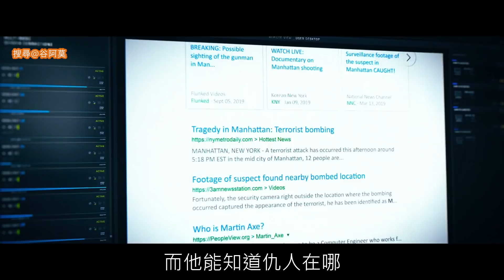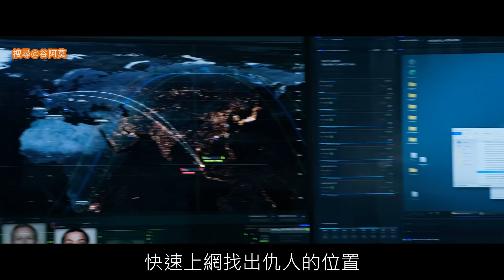【谷阿莫】他記憶被篡改，人生一直重來，連深愛的老婆都不是自己的2020《血衛》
第1146部《血衛 Bloodshot》
我是谷阿莫的主頻道，影片主要會在這邊更新，若是主頻道出問題，可以去其他頻道觀看。